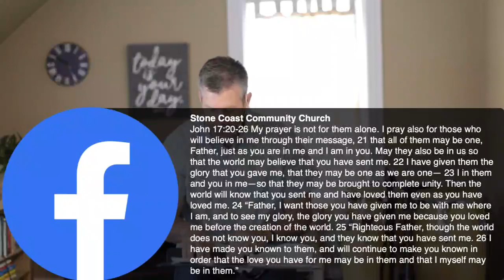Unity In Between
Jesus' final prayer was on UNITY. There has to be something incredibly important He wants to get across to His disciples and His followers today. We know that Jesus prayed often and yet, we don't know much about what He said while He was praying. In John 17, we get a glimpse of His relationship with the Father and His vision for humankind - a vision of ONENESS.  May we follow His leadership and love more deeply, celebrate our differences and work toward UNITY. For many of us this means we will need to lay down some of our own beliefs and behaviors in order to love our neighbor. Let's be quick to listen, slow to respond and move toward love for all people the way Jesus did.